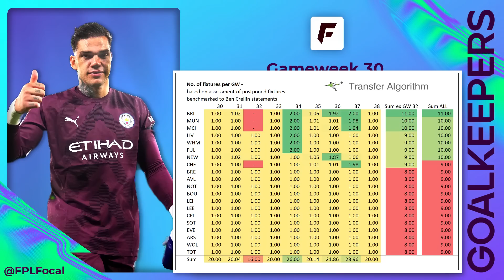FPL PLAYERS TO BUY - Gameweek 30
These are the best players to buy for GW30, sorted by predicted points and position. Improve your rank and win your mini-leagues with these data-backed transfer tips and projections for Fantasy Premier League 2022/23. Who's your transfer plan and captain? Time to start planning for upcoming blank and double gameweeks!

🟡 Members & Patrons get early access to videos, a private channel on Discord, badges by your name & more. Message me if you need help linking your Discord! Thanks for the support 👊
🔗 Links
Sources:
📌 Recommended videos:
The Biggest FPL Score of All-Time